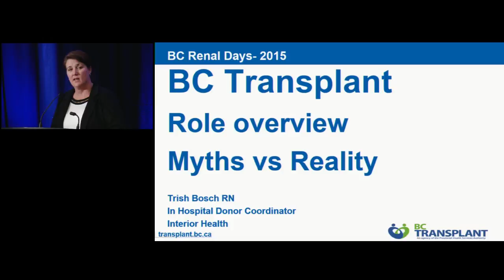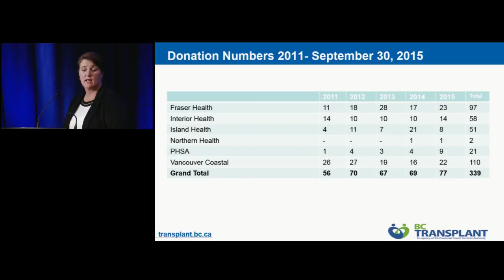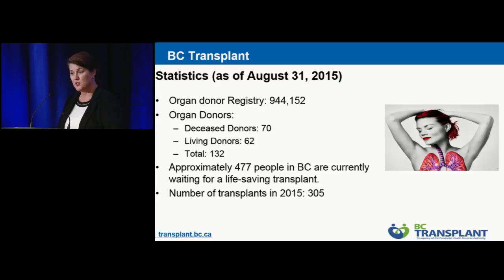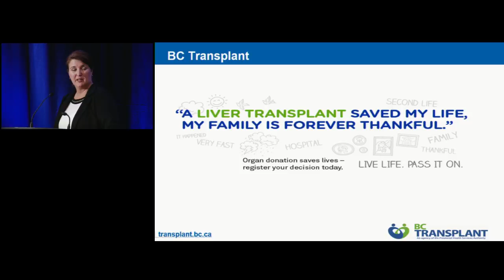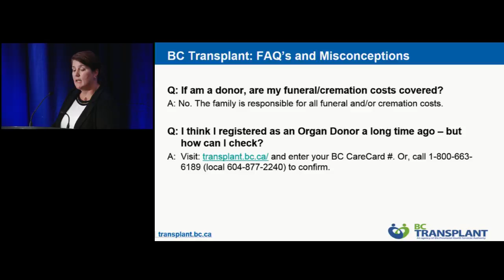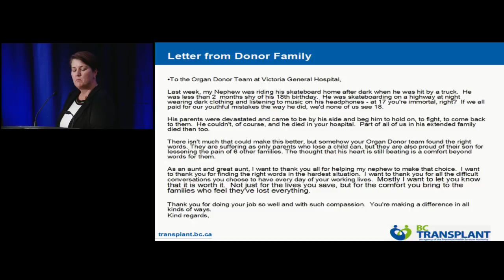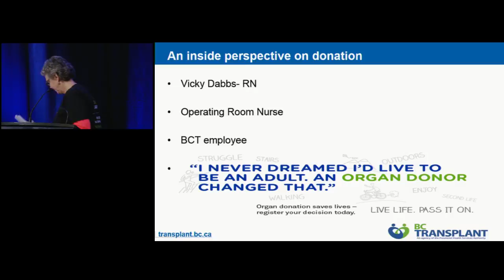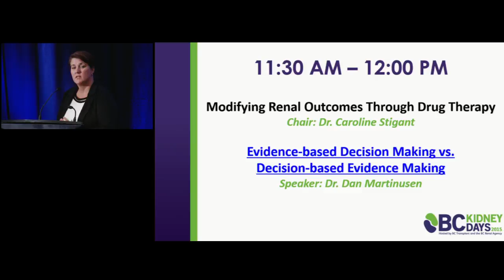The Role of an Organ Donor Coordinator - BCKD (2015)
As part of BC Kidney Days (2015), Patricia Bosch discusses the organ donation process role and clarifies the role of the in-house donor coordinator at BC health authorities, as well as the myths vs realities of what the role of organ donation encompasses.